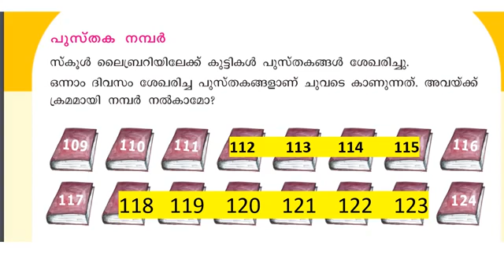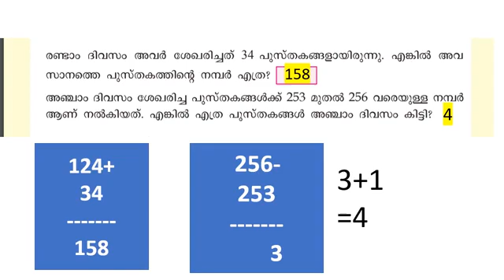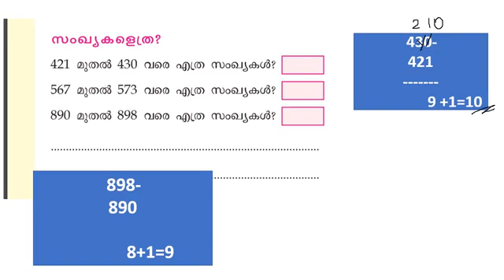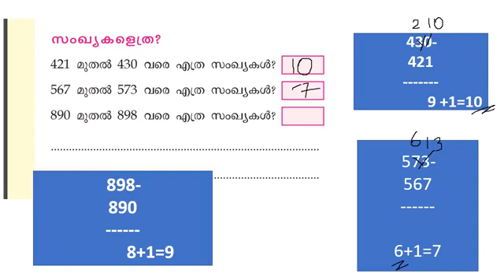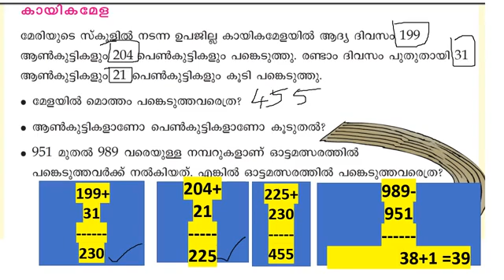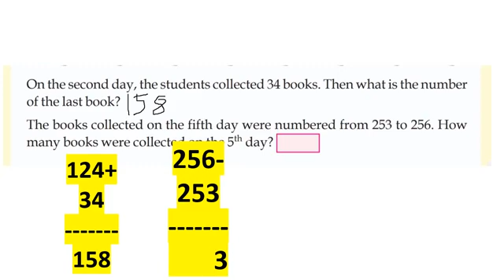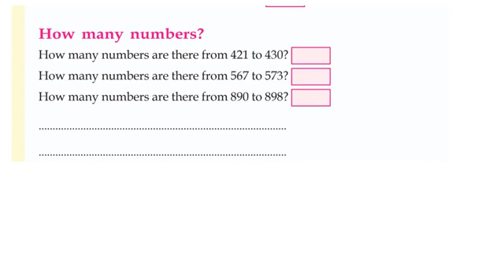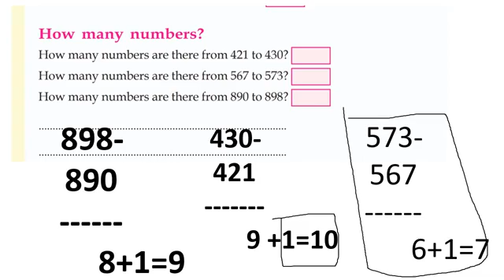CLASS 3 MATHS WORKSHEET /26 October 2021/ENG & MAL MEDIUM/EDUTEACHERKERALA/KERALA SYLLABUS CLASS 3